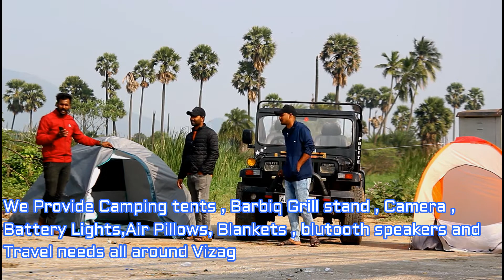TVS Adventures Vizag! All Travel needs are given for rent! Camping tents ! Book Fast at low Cost!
TVS Adventures Vizag!

In Early and advance booking Discounts will be provided.

We Provide
Camping tents - 2 person , 4 Person , 6 Person Tents.
DSLR Camera
Bluetooth Speakers
Barbique Grill Stands
Portable Chairs
Air Pillows and blankets

Starting offer 2 person tent at 250 Rs
4 Person tent at 450 Rs
6 Person tent at 500 Rs
Booking Open.

Suggestions accepted do comment if there are any i will try to improve in next log.